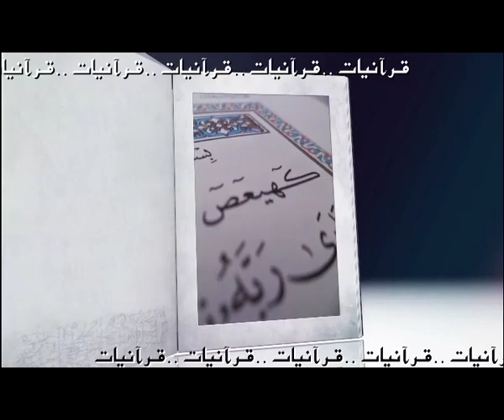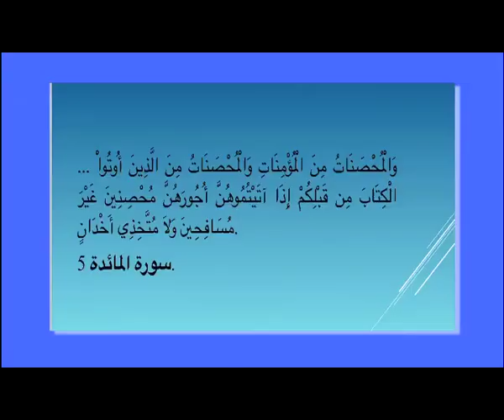Quranyat 99 قرآنيات